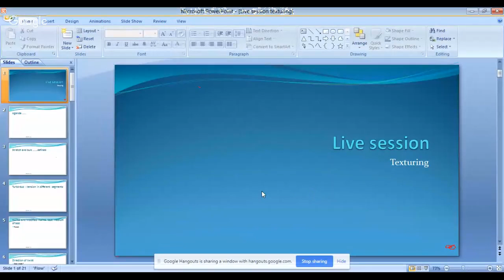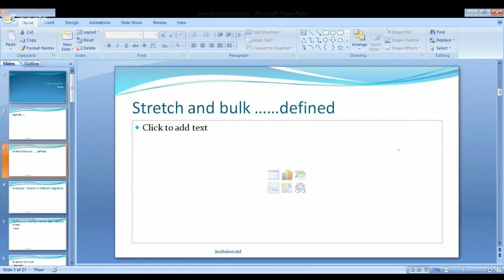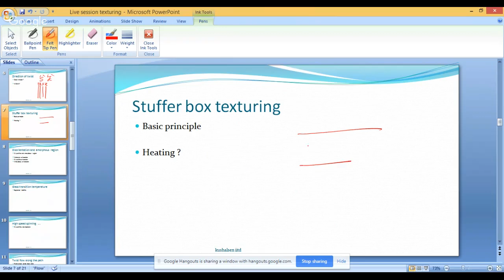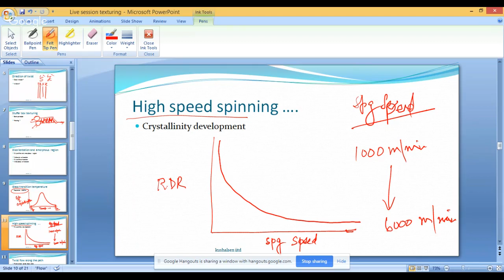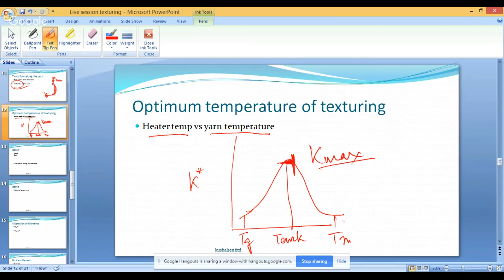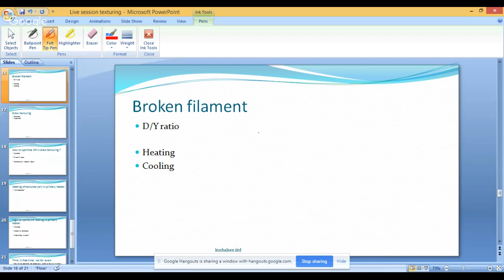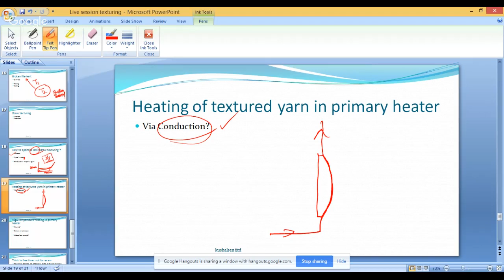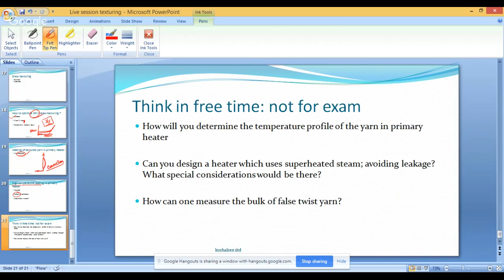Textured Yarn Technology